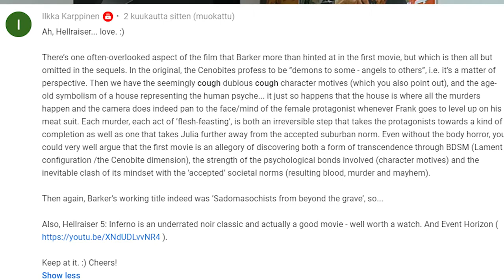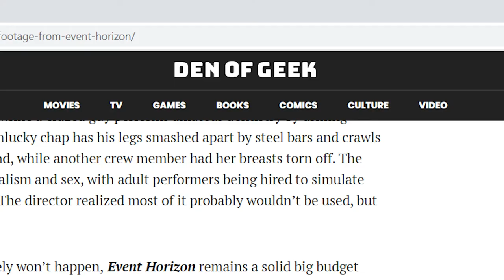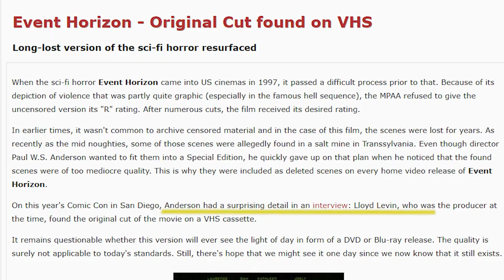Let's Talk About Event Horizon (1997)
Today we talk about Event Horizon. Note that the video was originally recorded before the back in June, but got finished now. This is because I was being lazy.